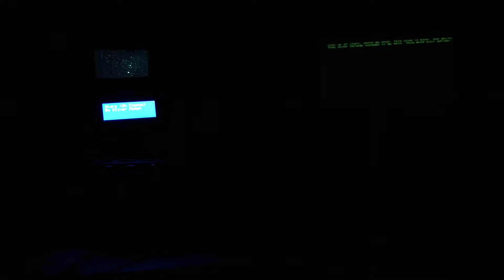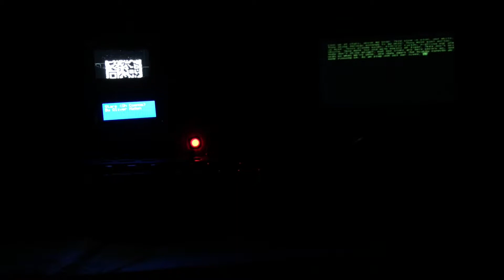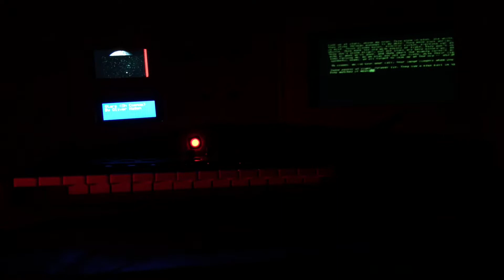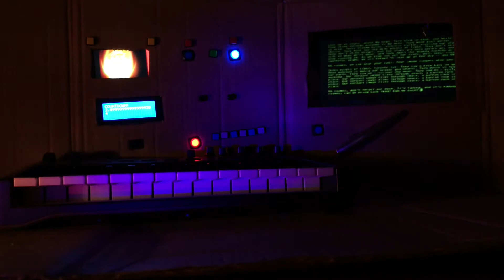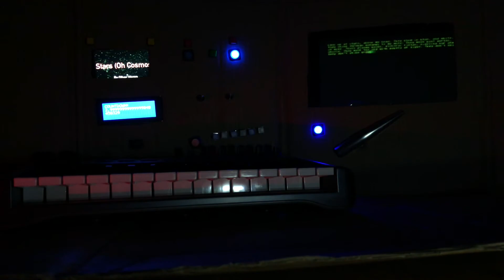Stars (Oh Cosmos)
The sixth song from my first album, Morning Childhood.

This one started life after a holiday back in 2018, when my family and I went to some places with really dark and clear skies. The stars were incredibly bright and distinct, the Milky Way faintly visible in the sky. It got me thinking about how many people must have beheld the same view. The people and the times change, the stars don't. That was the basic theme that went into the song.

Musically, this one is interesting. It's pretty sparsely instrumented compared to my usual stuff, and features cello contributed by Dustin Dicely, aka /u/cheemio. If anyone else needs a cello part recorded, I highly recommend that you get in touch with him. Another fun little thing in the mix is that the drums are 100% wet reverb, which I think adds a nicely spacey sound to the song.

The music video was filmed in my room. The 'set' is made from a big cardboard box, and the green text is a video playing on an old monitor behind the set. The flashing LEDs and the 4x20 LCD are controlled by a simple Python script running on a Pi Zero, and the other little screen is an old iPhone taped to the cardboard wall from the back. The keyboard is the same midi controller that I demoed most of the album on.